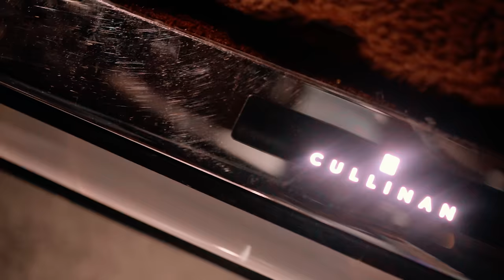Chin0 - DXB Freestyle [Music Video] | GRM Daily